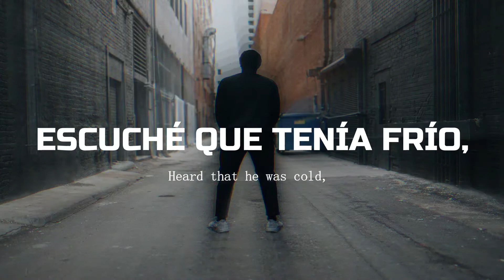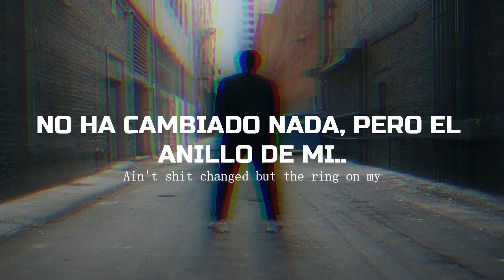XXXTENTACION & Craig Xen - RUN IT BACK! (sub español)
LYRICS
Fuck niggas know what it is, man
We dropping that fire on you fuck niggas, man
We taking over the motherfucking streets, 400 block shit, pussy nigga
That part, ayy!
Dumbass nigga
Got her wet, uh
Black tints, black cars, posted in the back, uh
Foreign bop, loaded Glock, I can't never lack, uh
Use the club, if you hit a lick, can't run it back, uh
Okay, shorty, I can't trust no bitch, how you do that?
Fuck the fame, I'ma kill a bitch if he talk wack, uh
I'ma wreck his shit, don't sweat the shit, ayy, run it back
If I'm in your hood and see you, bitch, ayy, run it back (woo!)
Pistols have him runnin' like a fuckin' running-back
Ayy, run it back, run it, run it back (where he at?)
Heard that he was cold, pump him, unimpressed (one step!)
Ayy, shoot that fuck nigga for his sack, let him flex (let him flex!)
Pussy try to cap, check his motherfuckin' stats
Ain't shit changed but the ring on my
Middle fuckin' finger, I bleed on 'em (bow, bow, bow)
Heard he's sneak dissin' on my team, mumble, ayy (ayy-ayy)
Hit him for the diss, this that beam on him (huh)
Fool me, you try me, you'll lose your hopscotch, mm
My OG told me, "Don't trust thots or fuckboys, " uh (ayy-ayy)
Bloody knife in my holster, I behead guys, hmm (ayy!)
Caught a opp, not no Pokémon, want dead guys, uh (ayy-ayy)
I don't sleep, I rest with my knife at bedtime, mm (ayy!)
Ayy!
Ayy!
Sígueme para que disfrutes de las mejores traducciones en la mejor calidad posible!
Para apoyar el canal puedes hacer criticas constructivas que seran buenas para mejorar el contenido

 Además no obtengo ningún tipo de monetización haciendo esto ya que esta totalmente prohibido
 monetizar canciones de terceros

Así que si que la mejor manera de apoyarme es con tu valiosa Suscripción
yo solo hago esto por que amo la música pero entiendo que es trabajo que
les a costado y es por eso que reservo los derechos a los autores originales
de los videos, canciones o imágenes utilizados en este video. Si algún propietario
 de la canción o fotografía que es utilizada en este video no esta de acuerdo con
los créditos o con que use su contenido por favor ponerse en contacto para bajar el contenido

 you proper credits or remove the video if you demand.